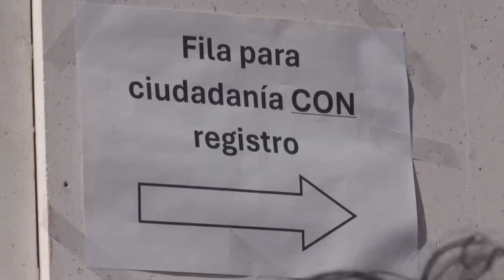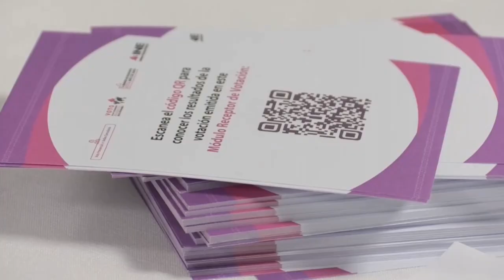Mexicanos en España acuden a votar en masa para elegir a su próxima presidenta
Cientos de mexicanos han acudido este domingo a la embajada de México en España para votar en las elecciones federales